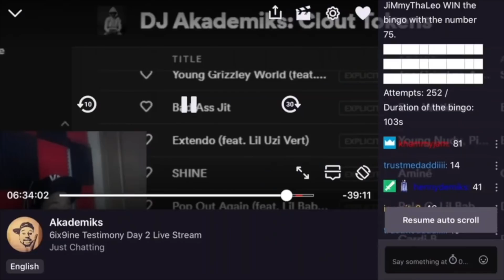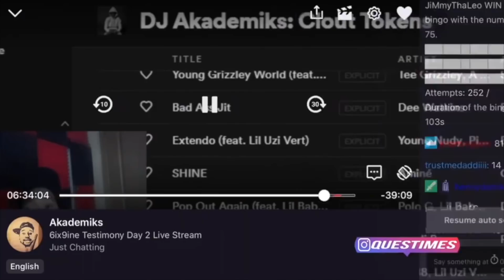vybz kartel chip glock hits the charts , and nicki minaj made it transparent that a gaza she say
vybz kartel chip glock hits the charts , and nicki minaj maid it transparent that a gaza she say

in this video i talk about vybz kartel new song chip glock hitting the itunes charts, and nicki minaj say she rate vybz kartel. so tell me what you think in the comment section , and if you enjoy the video then leave a like subscribe if you haven't as yet!!